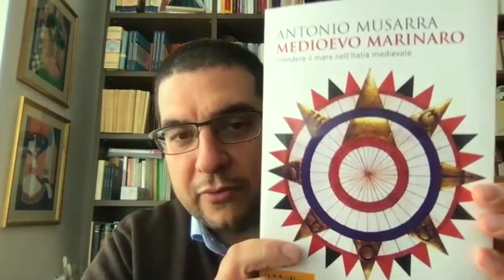Medioevo Marinaro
Video presentazione del saggio "Medioevo Marinaro. Prendere il mare nell'Italia medievale" (Il Mulino, 2021) di Antonio Musarra con la partecipazione dell'autore.

Nel Medioevo, il Mediterraneo era un mare malnoto e inquietante. Nondimeno, gli uomini ne costeggiavano le sponde e lo attraversavano in ogni direzione. Un mondo viveva su e per il mare. Ma come? Con la sua documentata narrazione, Antonio Musarra riporta in luce ogni aspetto di quel Medioevo marinaro: la rete diffusa dei porti e degli attracchi; i mestieri centrati sull’attività portuale, pesca compresa; i diversi tipi di naviglio; la formazione degli equipaggi in pace e in guerra; l’organizzazione della vita quotidiana a bordo; le tecniche di navigazione e gli strumenti per orientarsi; la legislazione marittima; le battaglie, la pirateria. Per concludere con una panoramica della conflittualità mediterranea, e un approfondimento sulle navigazioni esplorative compiute nell’Atlantico.

Antonio Musarra insegna Storia medievale alla Sapienza Università di Roma. Con il Mulino ha pubblicato «Genova e il mare nel Medioevo» (2015), «Acri 1291. La caduta degli stati crociati» (2017), «Il crepuscolo della crociata» (2018) e, con Franco Cardini, «Il grande racconto delle crociate» (2019).